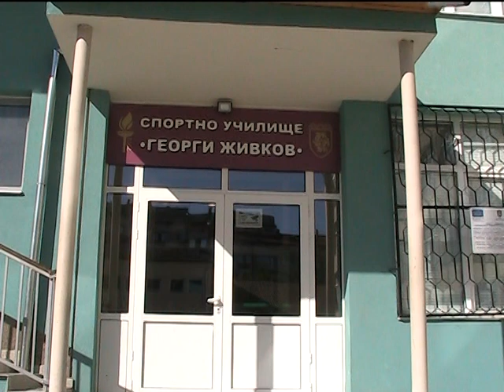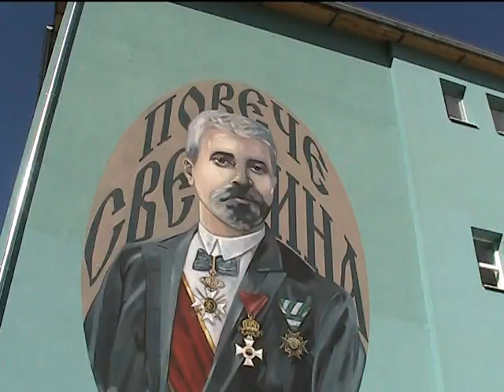Спортното училище "Г. Живков" във В. Търново посрещна своите възпитаници